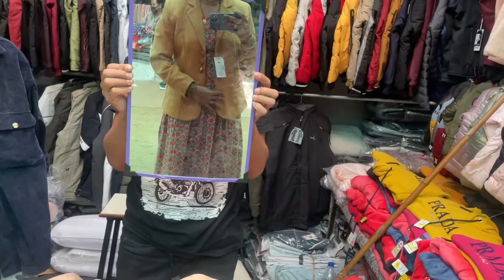VLOG 4 || YE ME AK DAM SE KAHA JANE LAGI |YE KYA KYA LE AAI ME Neeru Rathore vlog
Jai ma karni sa🙏

Warning : All content on this channel is curtailed by me (Neeru Rathore) so no one allowed to copy or use any of my video whitout my prior permission.